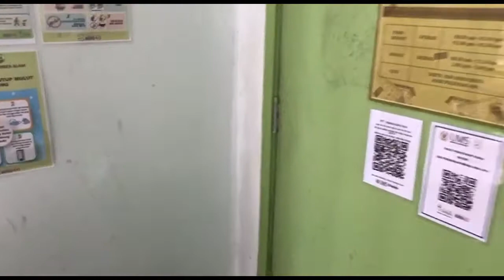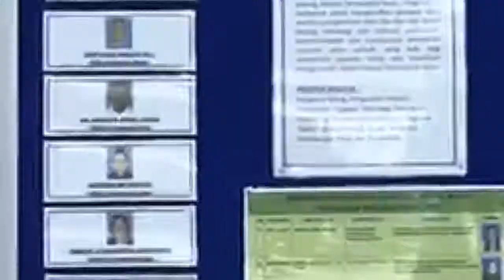12 Kimia Kayu 1